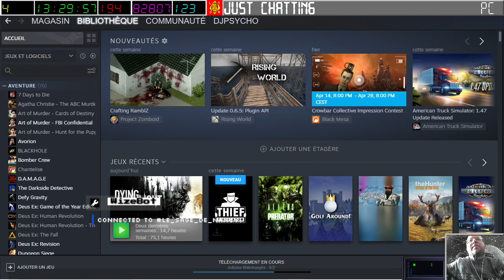[15-04-2023] Sonic Mania [LSDN]